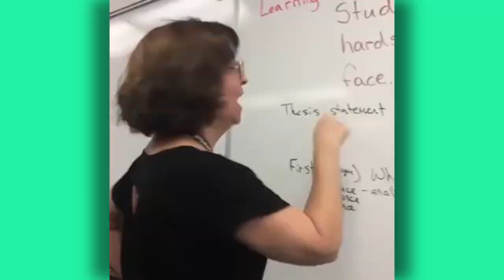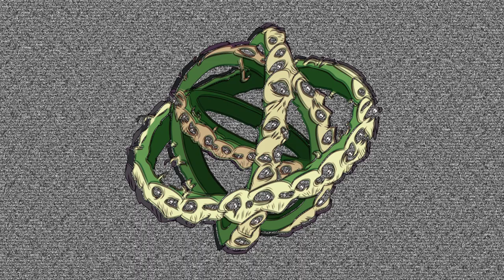ANIMATED MEMES THAT ARE ILLEGAL